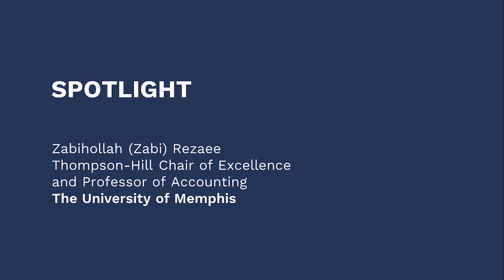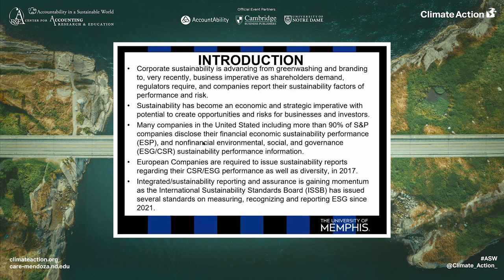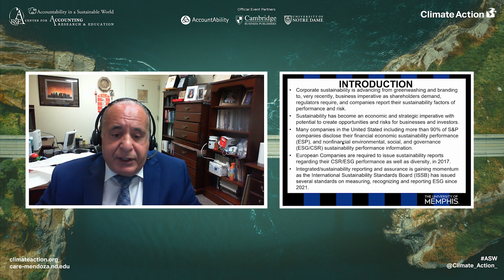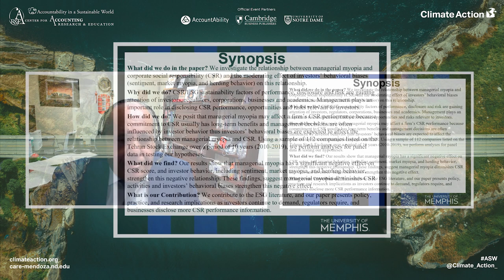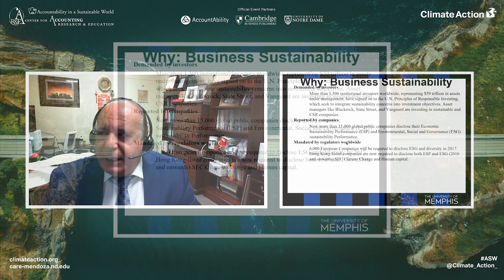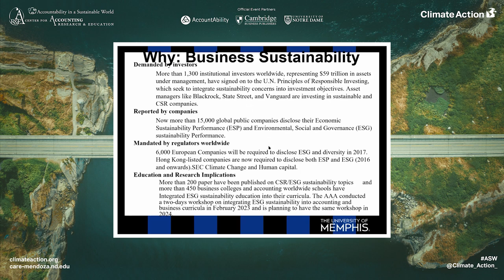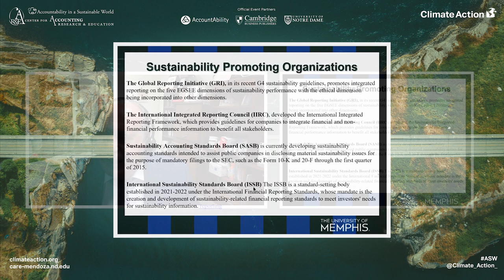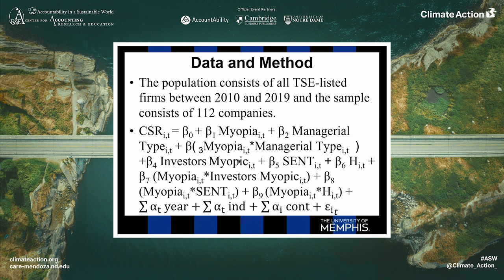Managerial Myopia and Corporate Social Responsibility: Zabihollah Rezaee Spotlight ASW2023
Spotlight: Managerial Myopia and Corporate Social Responsibility

Zabihollah (Zabi) Rezaee, Thompson-Hill Chair of Excellence and Professor of Accounting, The University of Memphis
Rezaee is the Thompson-Hill Chair of Excellence and Professor of Accountancy at the University of Memphis and has served a two-year term on the Standing Advisory Group of the Public Company Accounting Oversight Board (PCAOB). Dr. Rezaee holds ten certifications including Certified Public Accountant (CPA). He is currently the editor of the Journal of Forensic Accounting Research (JFAR) and serving on the Hong Kong Accounting and Financial Reporting Council Panel. Professor Rezaee has published over 270 articles and made more than 300 presentations, written 14 books, and served as expert witness.